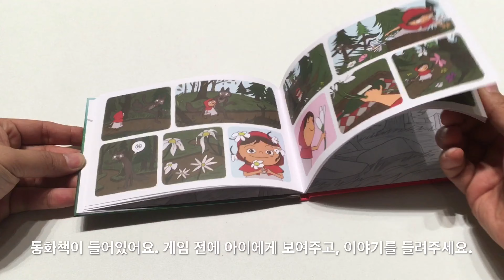[descripttion] 빨간 모자 퍼즐 게임 Little Red Riding Hood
스마트게임즈 퍼즐게임, 빨간 모자 퍼즐 게임입니다.
빨간 모자가 할머니 집을 찾아갈 수 있게 도와주세요.
만 4세 이상 아이들이 재미있게 즐길 수 있습니다.